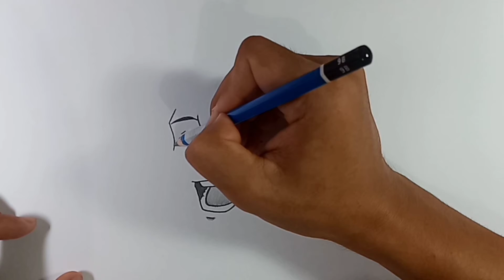CARA MENGGAMBAR ANIME || Cara menggambar ITADORI YUJI - [Jujutsu Kaisen]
Cara menggambar Itadori Yuji dari anime Jujutsu Kaisen

Terima kasih yang sudah menonton semoga bermanfaat dan kalian suka